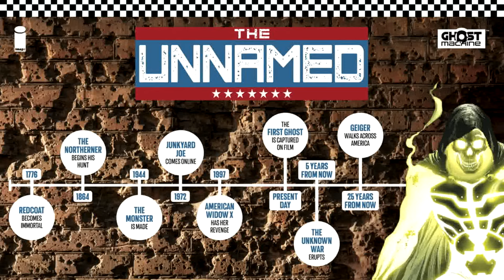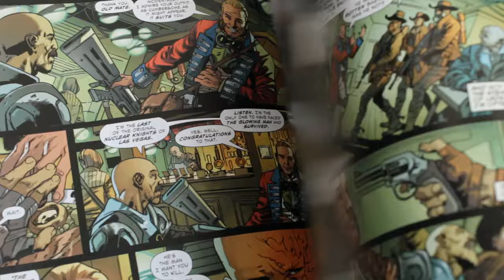Welcome to GHOST MACHINE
Creators you know.
Characters you'll love.
Welcome to the first fully creator-owned shared universes.